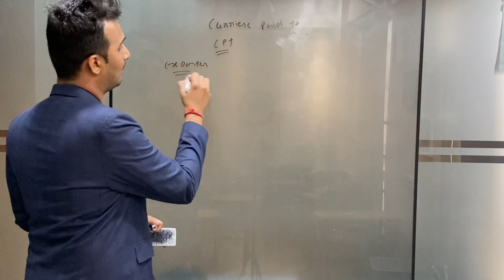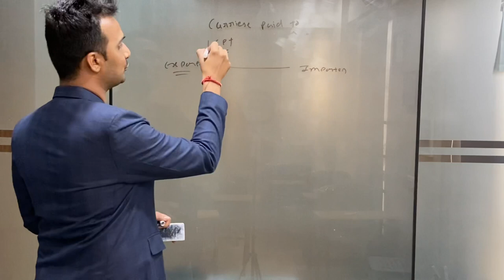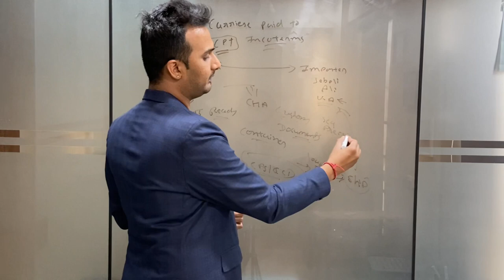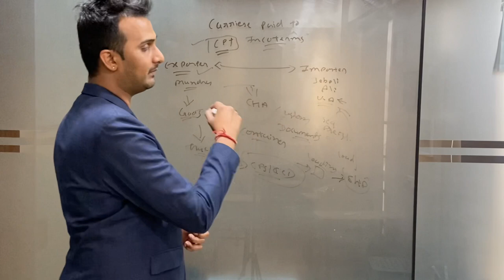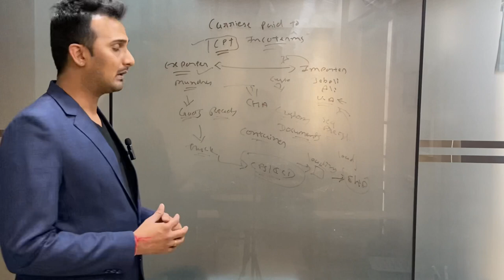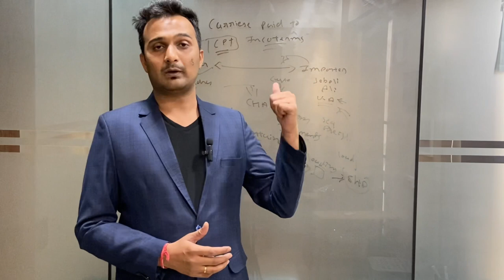Carriage Paid To (CPT) - Incoterm Explain in most practical way | Export import | By Sagar Agravat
How to start export business from India?

Join our Horizon institute of import and export management (HIIEM)

• If you are Free Members and need Advise from us Call between 5:00 to 6:00 PM Monday to Friday evening only at

Note:- Paid Members Entertain earliest..